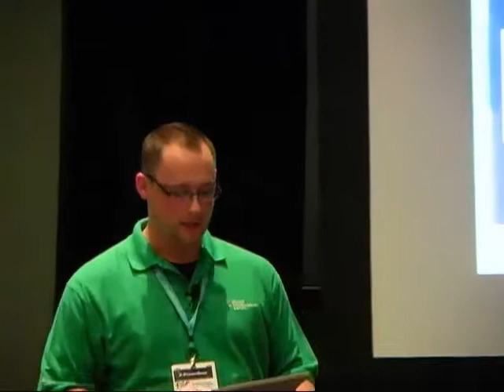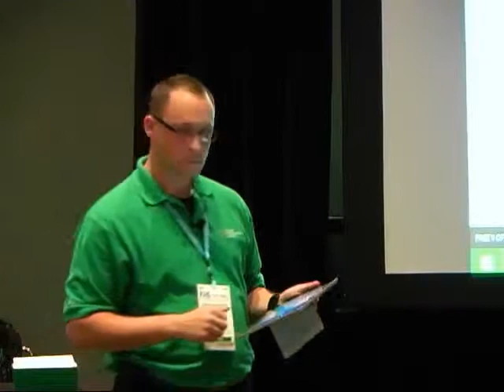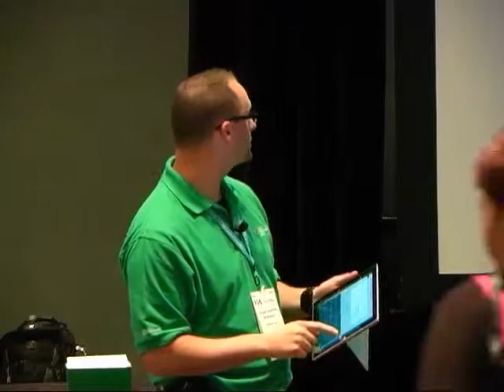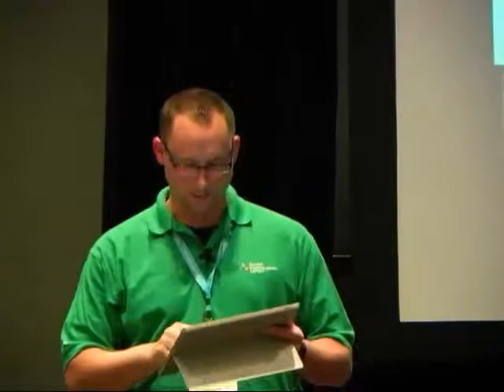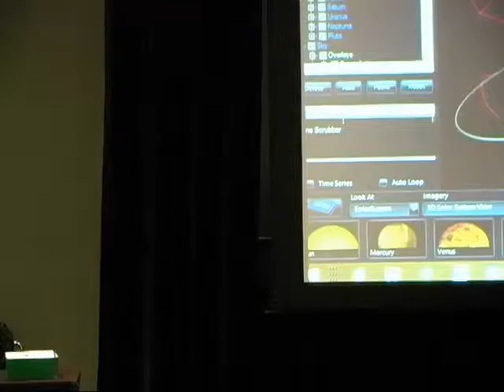The T-APP Out!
This is a "duel style" match where Microsoft Innovative Educator Experts and Master Trainers alternate using their favorite apps/free tools designed to enhance student engagement, creativity, and learning. Witness "the knock out", a powerful learning activity that showcases synergy using instructional technology and pedagogical best practices.